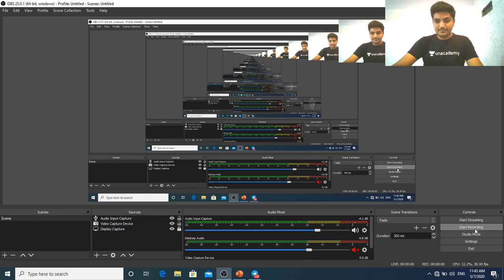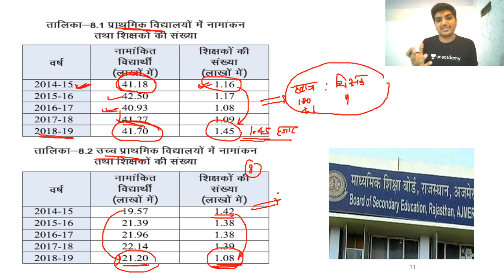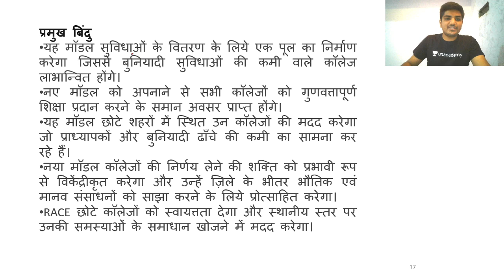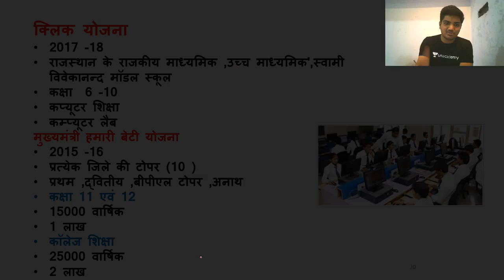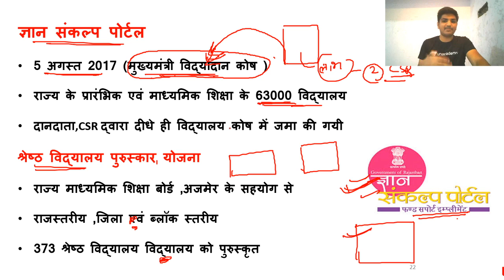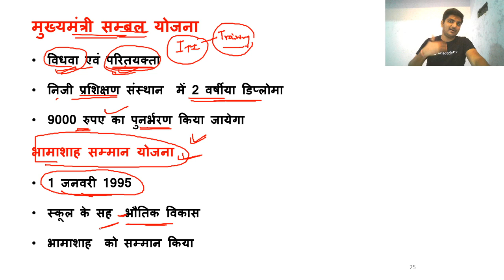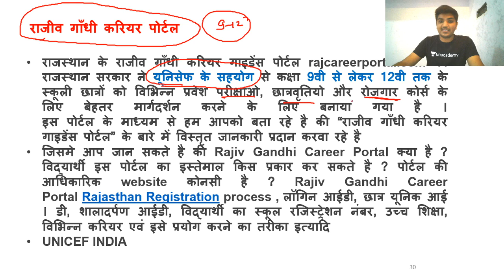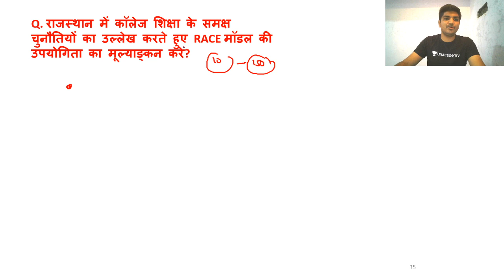Education Areas And Schemes In Rajasthan | राजस्थान आर्थिक सर्वेक्षण | RPSC/RAS 2020/2021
Suresh Purohit is one of the best educators for RPSC. In this video, Suresh Purohit will be covering the topic Education Areas And Schemes in Rajasthan (Education Areas And Schemes In Rajasthan) in the series राजस्थान आर्थिक सर्वेक्षण for RPSC Exams. All the topics are extremely important as they appear in various Rajasthan PSC exams. If your target is RPSC 2020, this video is the ideal starting point. अगर आप पटवारी परीक्षा की तैयारी कर रहे तो इस वीडियो को पूरा देखिये और Let’s Crack Rajasthan PSC!

Suresh Purohit and more top educators are teaching live on Unacademy.

Unacademy Subscription Benefits:

1. Learn from your favorite teacher
2. Dedicated DOUBT sessions
3. One Subscription, Unlimited Access
4. Real-time interaction with Teachers
5. You can ask doubts in a live class
6. Limited students
7. Download the videos & watch offline

RPSC 2020
RPSC Preparation
RPSC
RPSC 2020
Best Educators for RPSC
State PSC